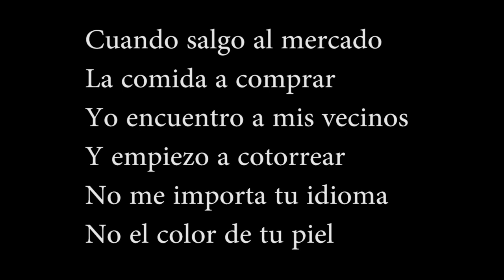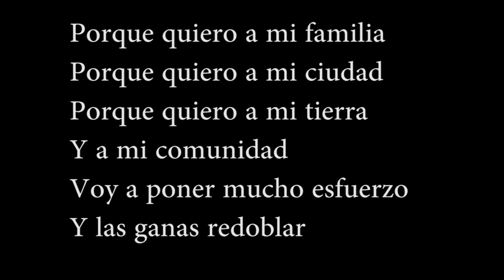¡Qué Bonito Es Ser Bilingüe!